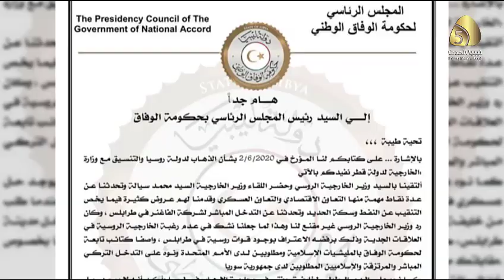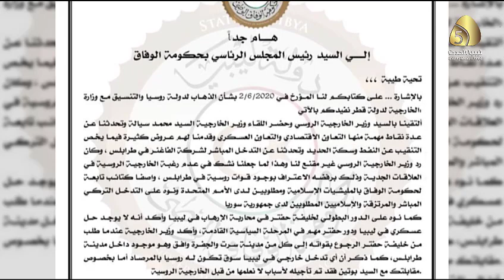تقرير / معيتيق: روسيا لا تريد علاقات معنا وتصفنا بالإرهابيين المطلوبين دوليا